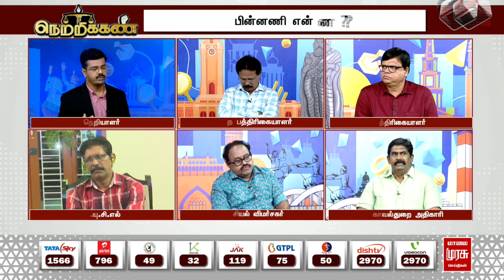"தொடரும் என்கவுண்டர்கள்.. அரசியல் அழுத்தம் தான் காரணம்.." போட்டுடைத்த அப்பாஸ் | Netrikann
"தொடரும் என்கவுண்டர்கள்.. அரசியல் அழுத்தம் தான் காரணம்.."  போட்டுடைத்த அப்பாஸ் | Rajagambeeran Abbas |  | Netrikann | Malai Murasu Netrikann | TN Police | Kakathoppu Balaji | Seizing Raja | Human Rights | Malai Mursau Seitigal